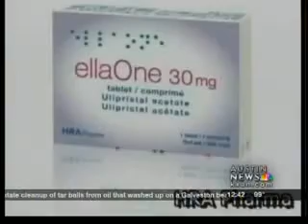Chocolate good for the heart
A little chocolate might go a long way in protecting your heart.